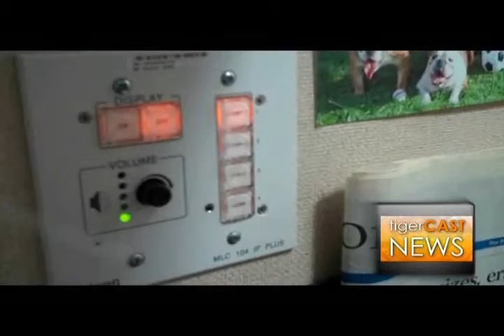700 Wing Renovations Completed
A look at the finished 700 wing.